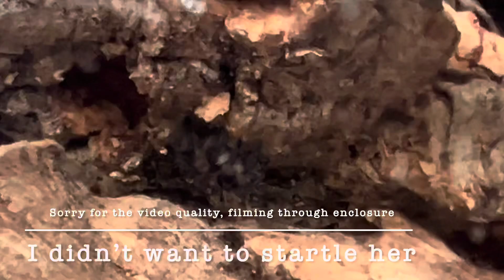I caught one of our Brazilian jewel tarantulas building her door 😱 (Typhoclaena seledonia)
Sorry for the lower quality video. I didn’t want to startle her by opening the container. Still, this is REALLY cool behavior! I’m so lucky I was working in our bug room when it happened.

The music in the intro is Frustration by The Eternal. Jade’s music is available everywhere and is released under the name The Eternal. If you can, purchasing songs from Amazon or iTunes gives me 70¢ per song. Streaming them would take 3,000 listens to give me 1¢. Please consider buying.

Almost all music in this channel is written by me and available everywhere you can stream or buy under the name The Eternal. The Pajama song is Pajamas All Day by HardNox.